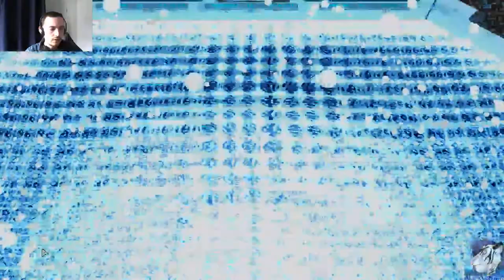Let's Play XCOM 2 - Modded - C/I - #52